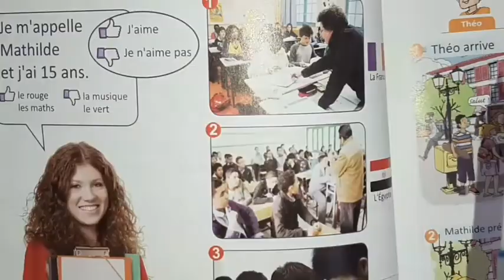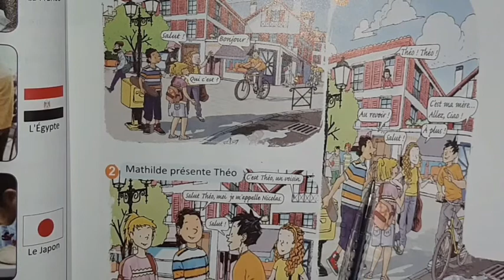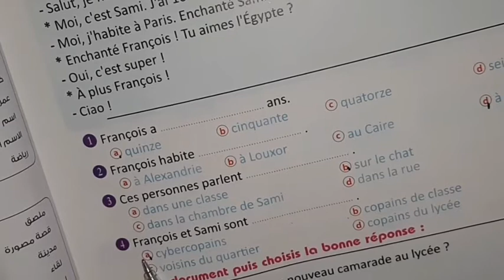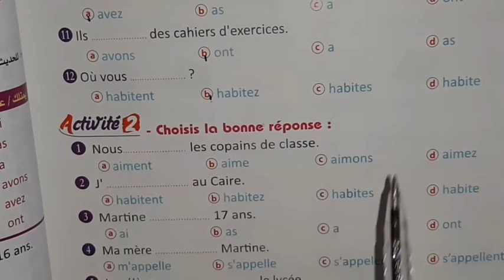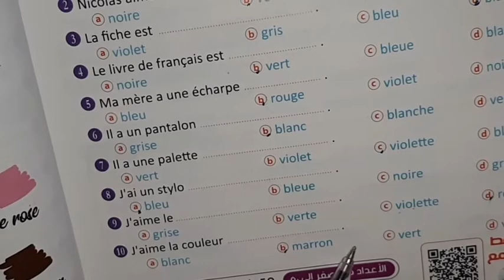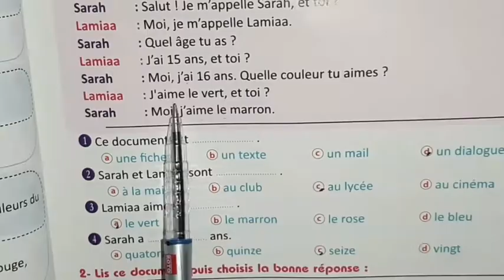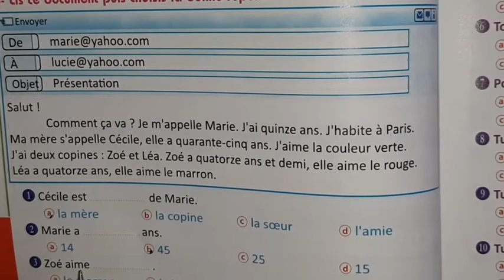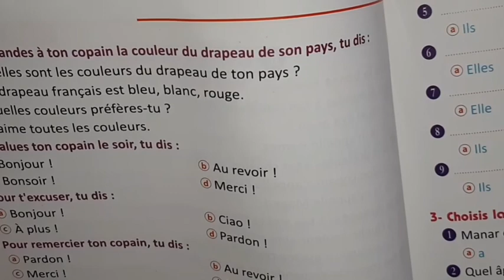شرح وحل كتاب Bravo أولي ثانوي من صفحة ١٨ إلي ٤٠ 2021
شرح وحل كتاب Bravo للصف الأول الثانوي من صفحة ١٨إلي صفحة ٤٠  2021
انتظروا الفيديو القادم غدا من صفحة ٤٠ إلي ٥٣
أسس نفسك مع مكتبة الفرنساوي